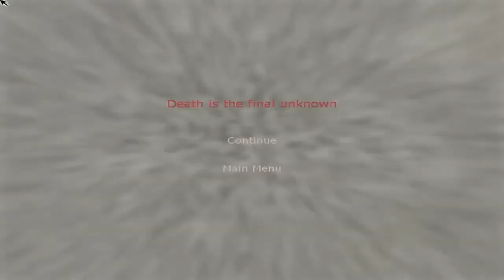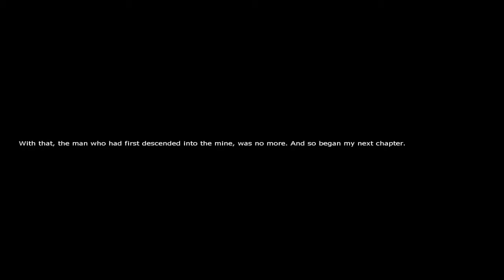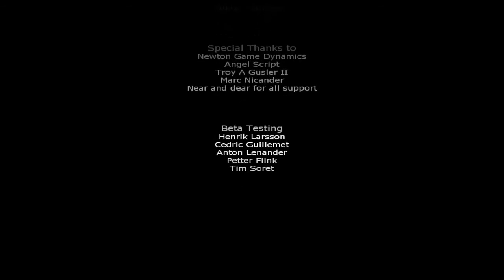Let's Play Penumbra: Overture German / Deutsch #13 Auf Wiedersehen mein Freund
Wir haben es geschafft, wir sind endlich zu Red durchgestoßen und er erwartet uns schon auf seiner eigenen art der begrüßung auf uns, was wird uns erwarten bei unserem Freund der uns durch die Gewölbe geführt hat.

Penumbra Overture:

Ein Horror Adventure das von Frictional Games entwickelt wurde.